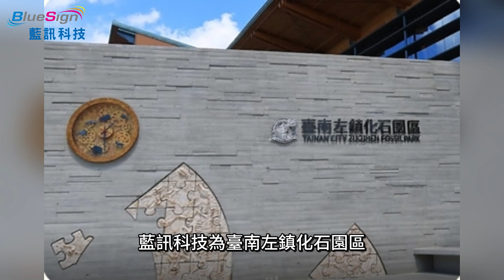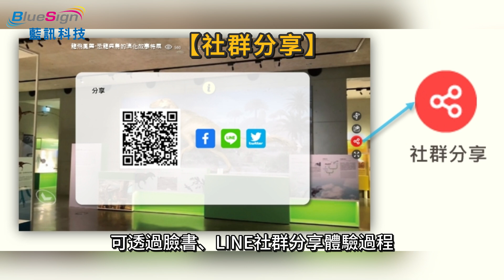臺南左鎮化石園區 「龍飛鳳舞-恐龍與鳥的演化故事」VR 720互動未來博物館 360虛擬導覽 線上虛擬博物館 虛擬實境導覽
360expo全景語音虛擬導覽

藍訊科技為 臺南左鎮化石園區「龍飛鳳舞-恐龍與鳥的演化故事」特展量身打造全新VR 360互動未來博物館，除了六大單元的線上導覽學習，再搭配藍訊科技製作的「尋找恐龍」QRcode闖關系統融入其中，透過虛實整合的企劃團隊讓這次特展更具互動與教育歷史意義，並具備傳承與典藏，達到全民線上學習、深度未來教育。

藍訊科技以專業的VR 360º攝影機完整地捕捉實體展間景物，通過後期製作使觀眾有如親歷其境般體驗虛擬世界。

導覽索引列
功能列中「導覽索引列」按鈕，當民眾在虛擬博物館中想參觀他處，可打開功能列中的「導覽索引列」按鈕，即會跳出導覽索引列視窗，點選小圖即可瞬間移動到該展項點位，帶給使用者不同的流覽體驗。

導引地圖
功能列中設計「導引地圖」按鈕，當民眾在虛擬博物館中想參觀他處，可打開功能列中的「地圖」按鈕，即會跳出地圖視窗，可點選地圖上藍點即可瞬間移動到該展項點位，增加線上流覽的即時性與方便性。

展品資訊
設計融入且顯眼的「展品資訊」按鈕，當按下此按鈕，即可打開該展品的圖片與文字說明，且可自由放大該圖片有機會體驗現場看不到的細節，即便是到了展覽現場也可拿手機搭配此功能加深印象，讓參觀更有深度。

線上語音導覽
功能列中設計「線上語音導覽」按鈕，當民眾在虛擬博物館中流覽，按下此按鈕，即可開始進入語音導覽，隨著語音說明的段落，畫面會移動到該展項的點位，並轉向至最佳方位進行說明，有如真人導覽帶領線上觀看的民眾，進入實境的導覽世界。

虛實線上整合：【VR 360互動未來博物館】結合「尋找恐龍」QRCode闖關系統
在360環景中設置互動闖關點位，當民眾在虛擬博物館中流覽，找到該點位點選後，即開啟互動視窗，讓民眾拿出智慧型手機掃描QRCode，掃描成功即可從手機開啟闖關模式，讓互動學習向外延伸，線上展覽更豐富有趣！達到寓教於樂效果！

社群分享
功能列中設計「社群分享」按鈕，打開功能列中的「地圖」按鈕，即會跳出【分享】視窗，透過臉書、ＬＩＮＥ社群分享體驗過程，當互動內容願意打卡、分享，接觸到更多親友，進而達到社群口碑行銷，推廣此特展。

留言板
功能列中設計「留言板」按鈕，打開功能列中的「留言板」按鈕，即會跳出【留言板】視窗，透過下方留言得以與留下參觀分享體驗或對館方的建議，也將民眾的心聲更能直接傳達給館方，達到有效且善意的互動。

不用出門就能身歷其境 徜徉在博物館裡體驗展覽

用手指就能親臨全世界的數位化展覽

藍訊「360全景線上展覽互動平台」，最專業的互動導覽系統！